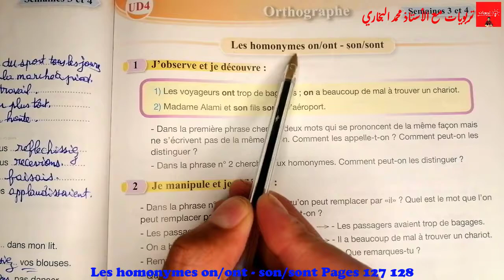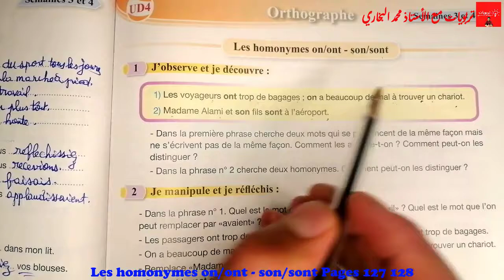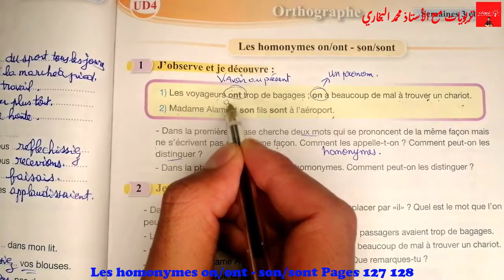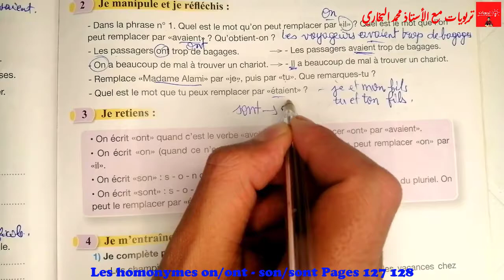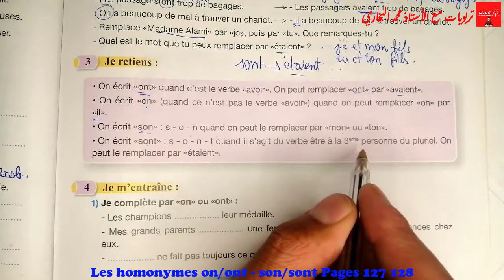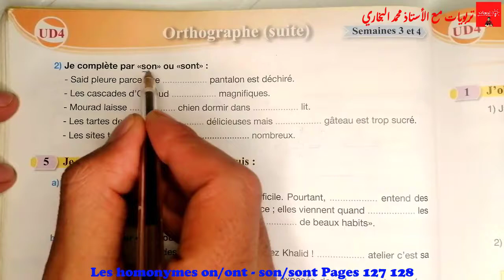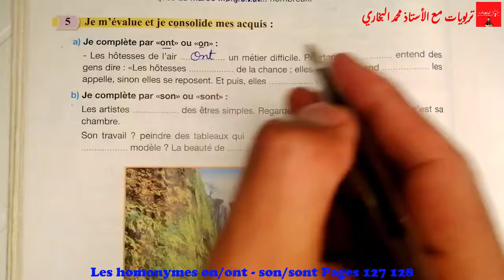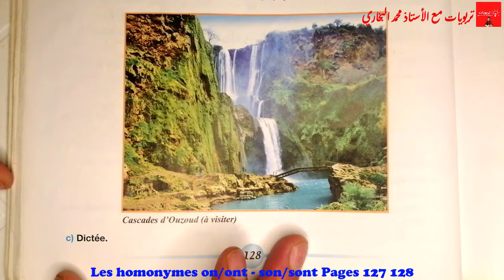Pour communiquer en Français 5AEP, OTHOGRAPHE : Les homonymes ont|on sont|son, Pages 127 - 128